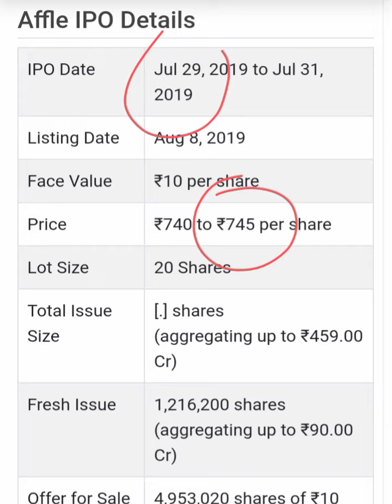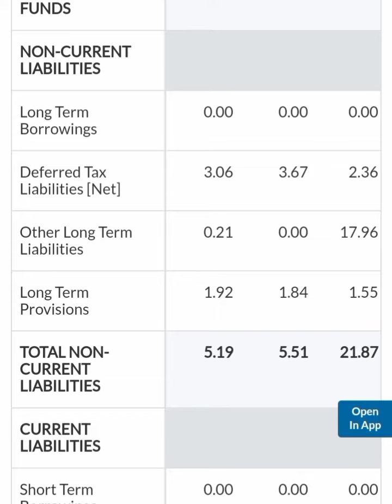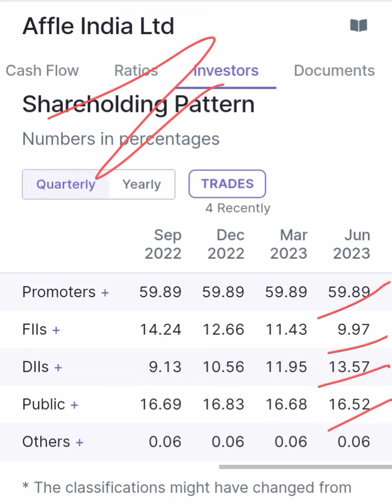affle india share 🟢 best stocks to buy now 🟢 Financial Guru Pro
Invest and trade with Kite by Zerodha, India’s largest retail stockbroker. Open an account now.

आज के टाइम mutual funds बहुत ज्यादा grow हो रहे है और लोग भी सबसे ज्यादा अब म्यूचुअल फंड्स में ही निवेश कर है । Mutual funds में निवेश करने का फायदा ये होता है की आपका पैसा है वो एक फंड मैनेजर manage करते है तो आप बेफिकर होके SIP कर सकते है

अगर हमे देखना है की सबसे ज्यादा किस mutual funds ने रिटर्न दिया है तो आप नीचे दिए गई हमारी वेबसाइट पर क्लिक करके देख सकते है